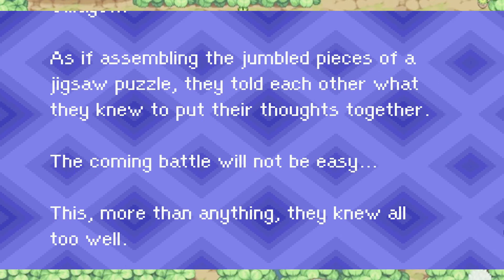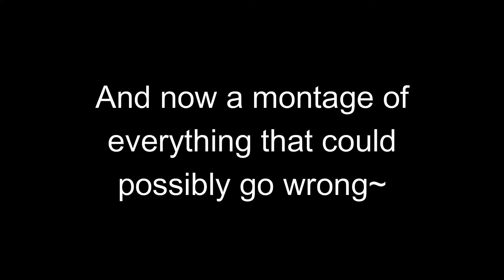DCMC Concert! | Mother 3 #10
Tonda Gossa!! It's time for the concert of the ages! (And then I rage about dungeons, maps, and elder batties)